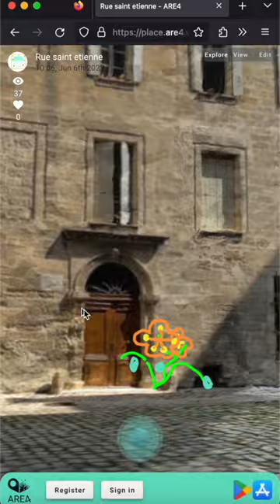Who is that mysterious lady hidden in a church in south of France beautiful town of Uzes?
As places are getting bigger and bigger, we hope to onboard more artists to paint the world. Leave your mark in the real-world from the confort of your sofa!